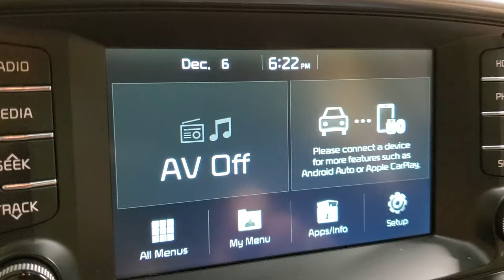2016, 2017, 2018, 2019 & 2020 Kia Sorento - Checking Out LCD Screen Menu Options, Settings & Apps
Check out the DIY repair and maintenance tutorials for the 2016, 2017, 2018, 2019 and 2020 Kia Sorento -